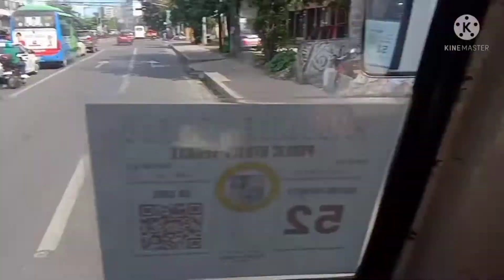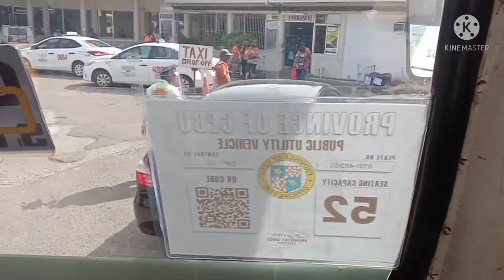Morning Kuy's gala sa cebu City||ELY COOT TV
gala sa cebu city MARAMing salamat sa wlang sawang supporta mahal ko yong Lahat love u much❤️❤️❤️